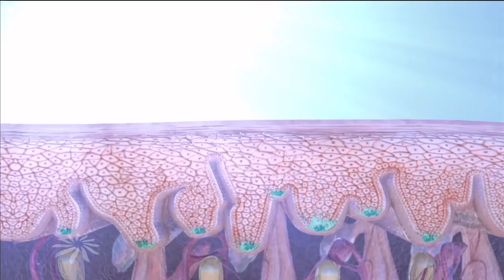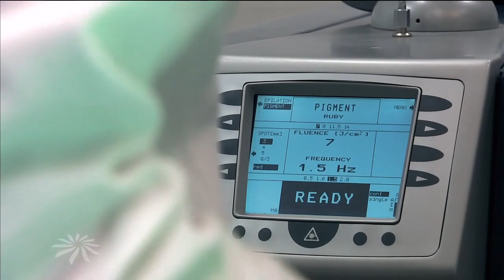So behandeln Sie Altersflecken und Pigmentstörung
Yael Adler ist Ärztin für Haut- und Geschlechtskrankheiten und als solche täglich mit Tabuthemen ihrer Patienten konfrontiert. Wer sich traut, persönliche Tabuthemen anzusprechen, nimmt ihnen die Macht. MDR Fernsehen: Hauptsache gesund